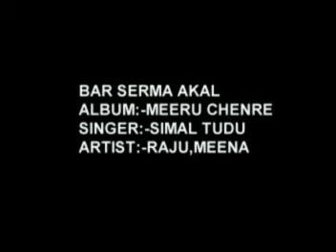SANTHALI SONG | BAR SERMA AKAL | MEERU CHENRE | GOLD DISC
SINGER : SIMAL TUDU

ARTIST : RAJU,MEENA

SANTHALI GOLD DISC

BANGLA GOLD DISC